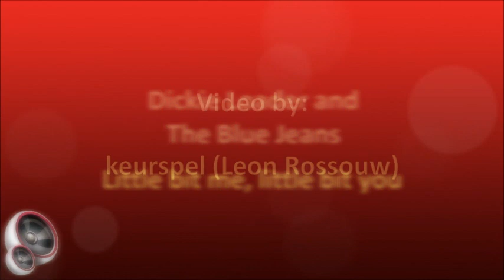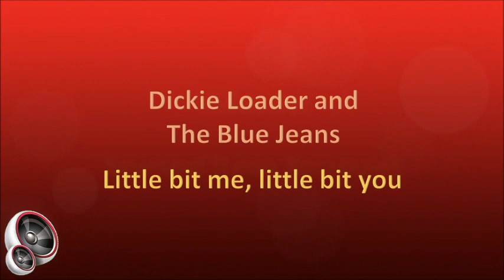Dickie Loader & The Blue Jeans - Little bit me, little bit you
Richard Ian Loader was born in Durban on 30 December 1943 and attended school at Mansfield High. During this time, he trained as an opera singer with Hilda Puttick for 7 years and learned to play the guitar after school. In 1957 he formed The Blue Jeans while all the members were still at school, with:

1. Dickie Loader – guitar, vocals
2. Ian Wells – piano
3. Ray Boonzaaier – bass
4. Des Ray – sax
5. Noel Glover – drums

In 1960 Dickie backed Marty Wilde on his tour of South Africa, which resulted in him spending a year in London playing guitar with the likes of Georgie Fame, Tommy Steele and Helen Shapiro, touring all major cities in the UK and appearing on British television. On his return to South Africa, he reformed The Blue Jeans, and they recorded several albums and 7” singles on the Parlophone label. In 1966 they had a Top 20 hit with “Sea Of Heartbreak” which peaked at #7 and charted for 13 weeks. They also won Sari Awards in 1964 and 1965 for Best Beat music. The Blue Jeans disbanded in 1968 when Dickie was involved in a serious car accident and was forced to temporarily retire from the live music scene.

He did, however, continue with studio recordings, either solo or with his wife Carleen, and in 1979 he and Carleen resumed live appearances as Romeo, later changing their name to Scotland Yard, before settling on Dickie and Karleen Loader. During his career Dickie wrote many hit songs, including 3 which charted on the Top 20:

1. Young love can hurt - 1969, #9, 10 weeks
2. Poor little rich girl - 1970, #7, 6 weeks
3. With this ring - 1972, #20, 1 week

He also composed a million seller for the German, Gerhard Brink and he and Carleen twice took 1st and 2nd place in SABC TV4 song writing competitions, these being in 1987 and 1988. He also composed the song “Angelina” which was a #1 hit on Radio Zulu in 1972. Dickie was director for two Sun City TV 4 shows in 1986, and he and Carleen appeared as performers in both. They also appeared in 52 “Sing Country” shows for TV4 and in 1984 toured the country with the Australian performer Rolf Harris, doing 67 shows with him.

Dickie and Carleen have been married and have been working together for 50 years, also releasing 3 country albums together. These days they live in Cape Town and, although they still perform occasionally, they enjoy the beauty of the Western Cape and spending time with their family.

This song is from the album "Groovy Kinda Sounds", released in 1967.